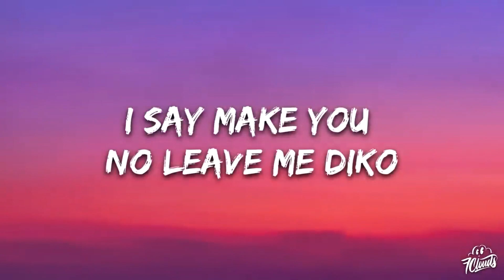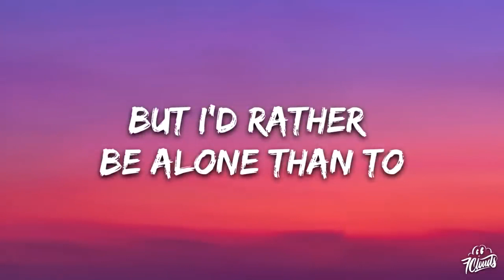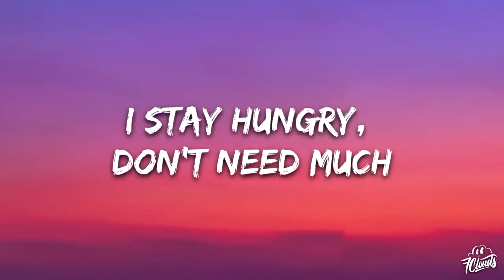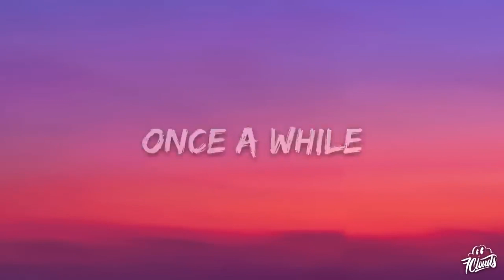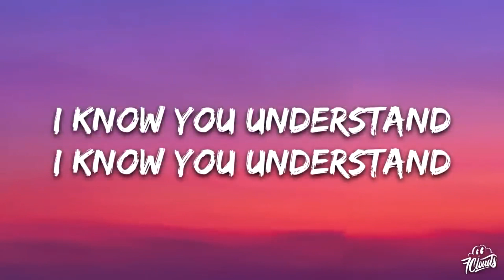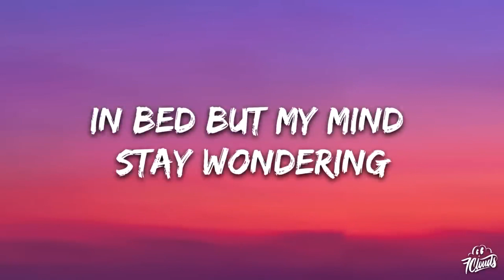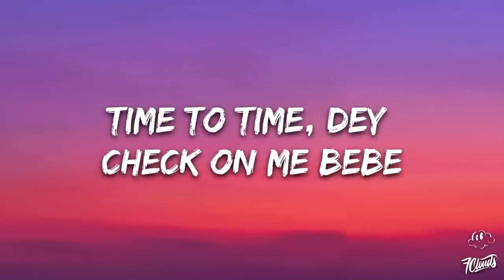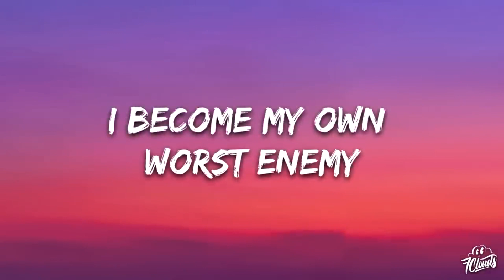Libianca - People (Lyrics) ft. Ayra Starr, Omah Lay [1 Hour Version]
​🎧 Libianca - People (Lyrics) ft. Ayra Starr, Omah Lay

🎤 Lyrics:  Libianca - People ft. Ayra Starr, Omah Lay

[Intro: Libianca]
Oh-oh-oh-oh
Mhmm, mhmm

[Chorus: Libianca, Ayra Starr, Libianca & Ayra Starr]
In bed but my mind stay wondering
Overthinking but I'd rather be sleeping
Grab a drink, I need escape now
Two four seven, I be in the state now
But I can no longer depend on it
I become my own worst enemy
But I'd rather be alone than to have fake friend to check on me
Don't let them get to me
I'm just tired, not tryna be lazy
'Cause I've got a lot that I've been dealing with

[Chorus: Libianca, Libianca & Ayra Starr]

[Verse 2: Libianca, Omah Lay]
Oh, holy father
Oh, holy father, dey try to hold myself
I say make you no leave me diko
Oh, don't let go
Nine to five, nine to five bebe
I'm the one say I'm the one, okay
Time to time, dey check on me bebe
Once a while
'Cause I've been drinking more alcohol
So I don't give a fuck
'Cause I'm always by myself
I don't really need your help
Yes I smoke weed, I can't find peace
I stay hungry, don't need munchies
See this vibe oh, cannot force it
Cannot force it oh

Did